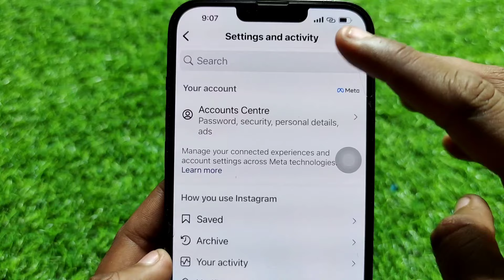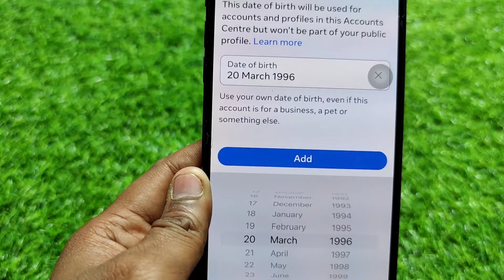Instagram Fix Restricted Profile | You must be 25 years old or over to see this profile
Instagram Fix Restricted Profile | You must be 25 years old or over to see this profile | Insta Me Kisi Ki Profile Nahi Khul Rahi Hai